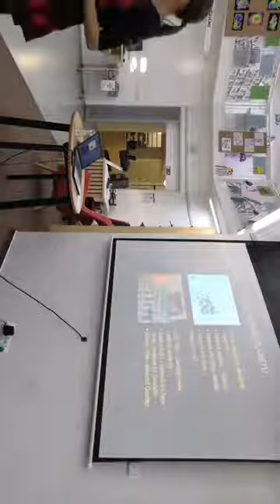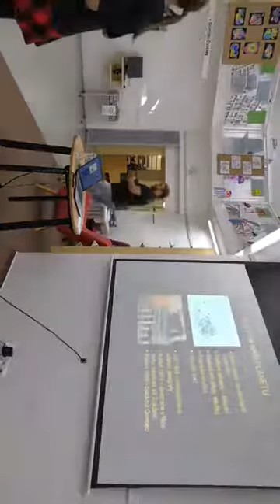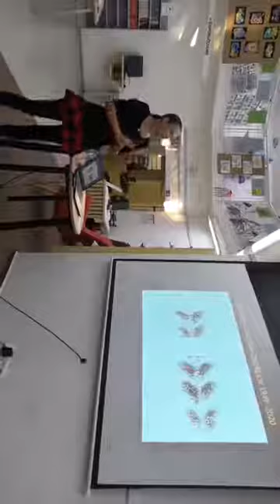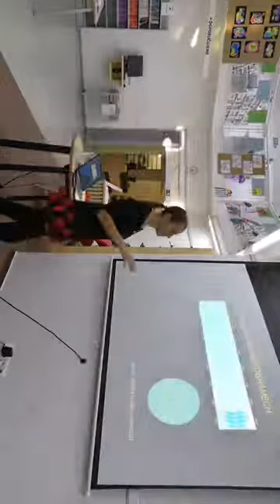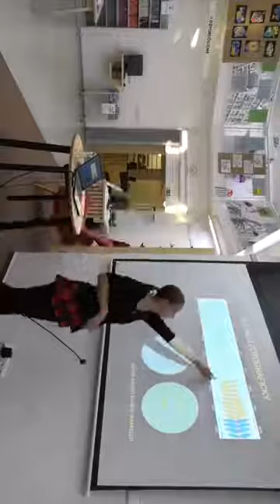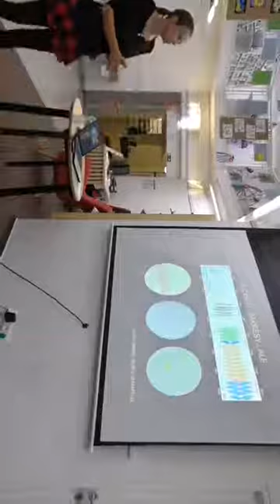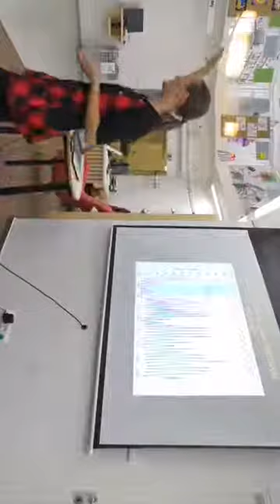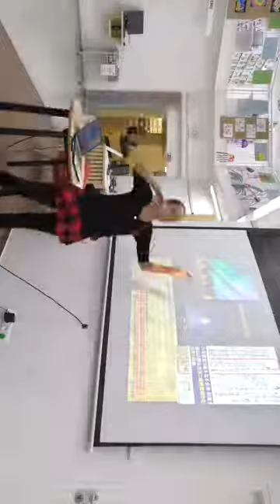Vesmírný Tábor 2020: Martina Pavelková- Sluneční archeologie, 9.9.2020, MeKTa.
Jak vypadá Slunce dnes nebo jak vypadalo Slunce před půl hodinou, zjistíme v době družic velice snadno. Studium konkrétních procesů na Slunci máme jak pod lupou a dat jejich zkoumání je mnoho. Když chceme studovat vývoj naší nejbližší hvězdy, musíme na družice a moderní dalekohledy zapomenout a vrátit se k nejstaršímu zaznamenávání událostí - ke kresbám a poznámkám v denících. Mimo starých záznamů pomáhá i příroda sama. Zaznamenává život naší hvězdy v letokruzích stromů a ve vrstvách ledu. Co přesně nám to přináší za informace a proč je důležité se historií Slunce zabývat zjistíte právě na této přednášce.
Přednášející Bc. Martina Exnerová (*1990) pochází z Chodova u Karlových Varů. Sluncem se zabývá 10 let, nyní pracuje jako pozorovatelka ve Slunečním oddělení Astronomického ústavu AV ČR. Na starost má Sluneční patrolu, která mimo monitorování sluneční aktivity poskytuje i její předpovědi. Působí i jako popularizátorka astronomie a věnuje se především systematickému pozorování sluneční aktivity.

Území Čech, Slovenska a Polska je propojeno sítí hvězdáren Česlopol, které se zabývají statistikami z pozorování Slunce a vzájemně je sdílejí. Hvězdárna Františka Pešty v Sezimově Ústí mezi ně patří.